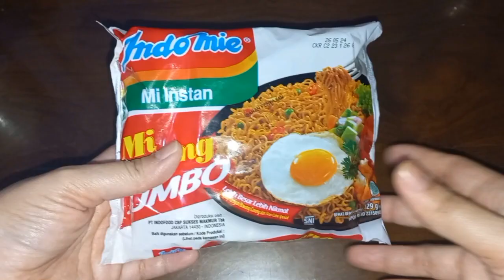INDOMIE ALA THAI VIRAL DI TIKTOK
Bahan:
2 bungkus Indomie Goreng Jumbo
6 siung bawang putih
6 cabe rawit (selera)
10 gr daun ketumbar (saya daun bawang)
2-4 sdt gula pasir
5 sdt kecap ikan
6 sdm minyak panas

Indomie hacks
Indomie mie goreng hacks
Indomie ala thai
Indomie ala thailand
Indomie noodle hacks
Indomie hack tiktok
Indomie thailand
Indomie jawa
Indomie nyemek